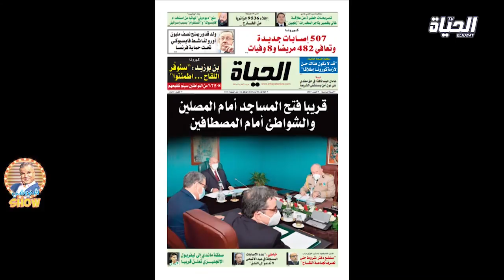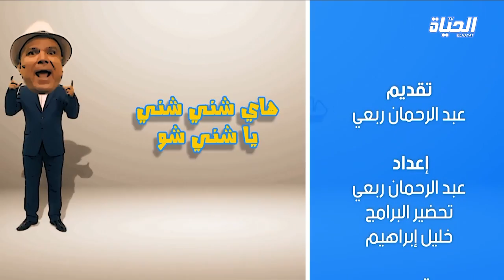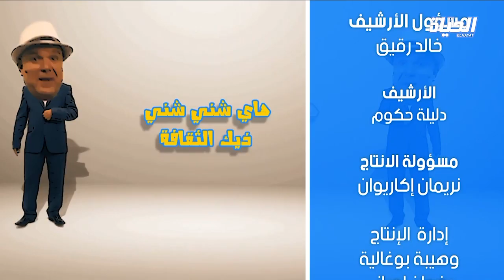شني شني يتقاسم مع نادي شباب بلوزداد فرحة التتويج